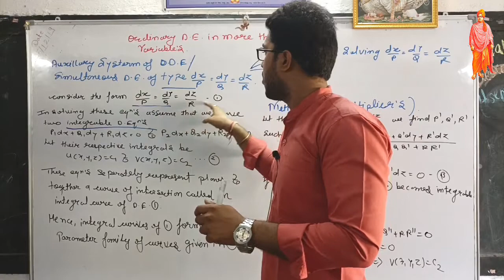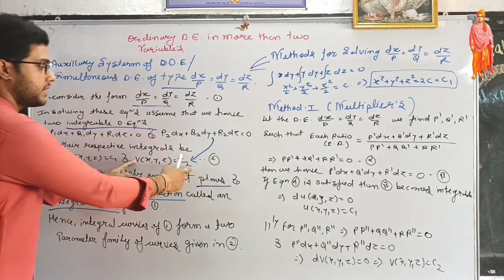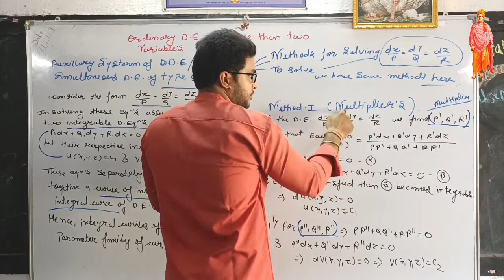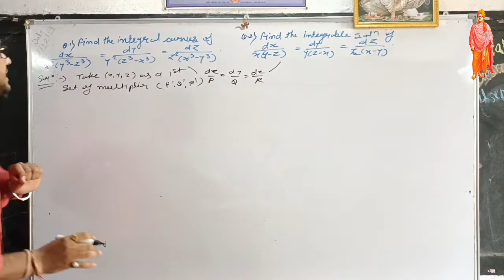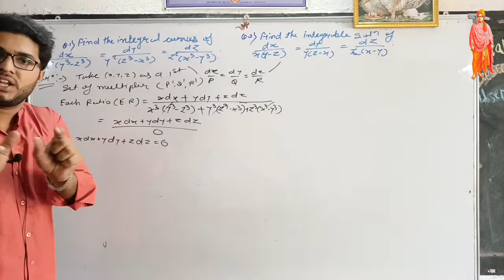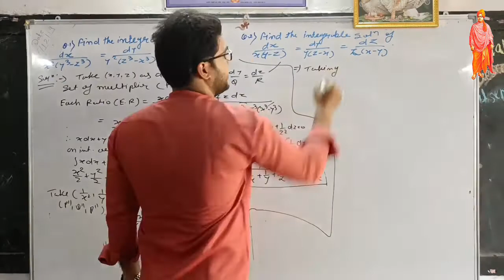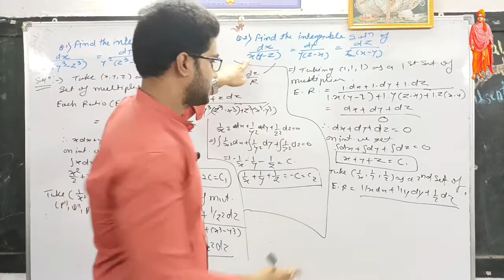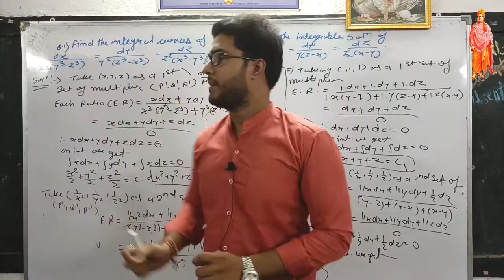Explanation Of Differential Equations dx/p=dy/q=dz/r l Multiplier Method | Examples Of ODE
Chapter :- ODE In More than one variables

गणित विषय गुरुकुल |
Higher Educational Mathematics Institute.

Topic Taught / Queries solved :-
1)lagrange's method of multiplier
2)Partial differential equations bsc 2nd year
3)simultaneous equations of the form dx/p=dy/q=dz/r
4)Linear partial differential equations
5)multiplier method partial differential equations
6)Differential Equations dx/p=dy/q=dz/r